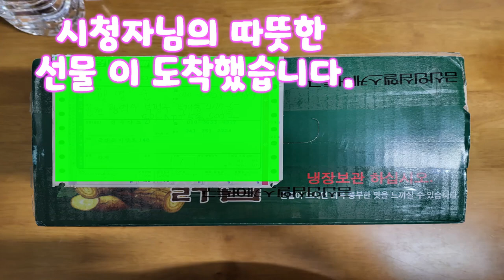약초사랑 시청자님 보내주신 선물이 도착 했습니다. [칡즙]